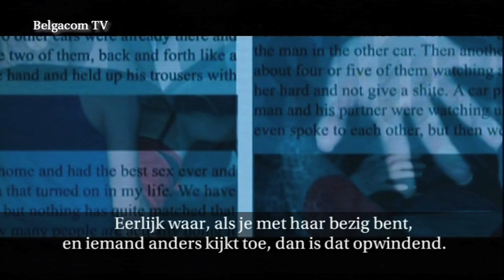Simon Ellis on Dogging: A Love Story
Director Simon Ellis, former jury member of the festival, talks about his feature debut Dogging: A Love Story.